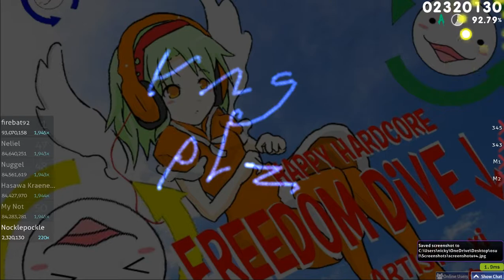Freedom Dive attempt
bad 6 digit